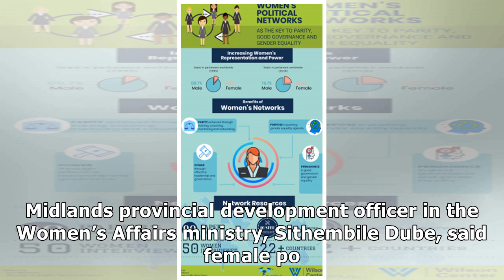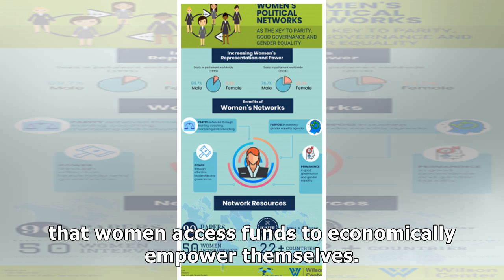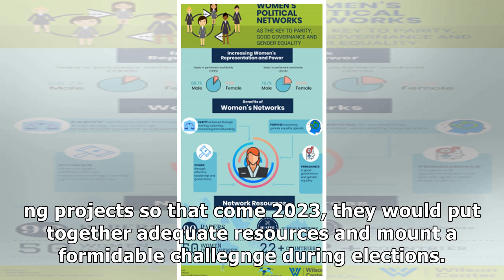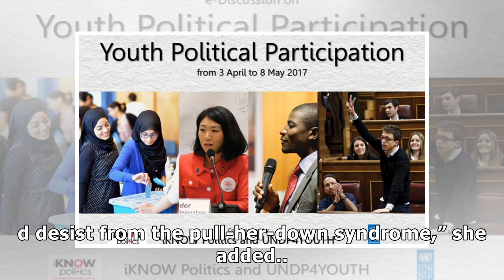Women political aspirants should change strategy